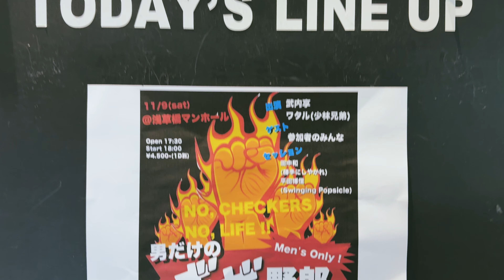【音楽の話】伝説の夜！男だけのギザ野郎 ※イベント内容は🤫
元チェッカーズリーダーで現アブラーズ
音楽家でギターリストの武内 享さん主催かつ念願の男限定イベント
『男だけのギザ野郎』にゴリラも参加！
当日の緊張と興奮、そしてトキメキをビデオにしてみました！

Instagramアカウント（主に日常＋稀にライブ配信）

Twitterアカウント（更新告知やお知らせ）